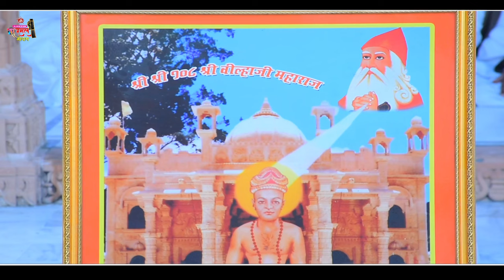वील्होजी महाराज का नया भजन, तर्ज ऊंचो समराथल रो धाम,भारमल गोदारा। रामडावास धाम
क्रांतिकारी संत विलेश्वर महाराज जो जम्भेश्वर भगवान का अंशकला अवतार था जिसने विशनोई धर्म की डोर हाथ लेकर  पंथ से बिछड़ने वालों को वापस सद्दमार्ग लाये जिसकी कथा स्वरूप संगीतमय  वर्णन इस भजन मे किया गया है।